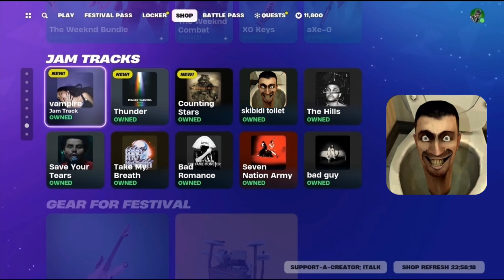fortnite x skibidi toilet😱